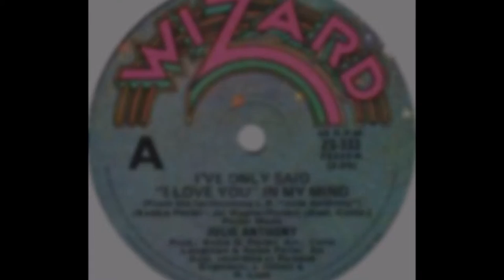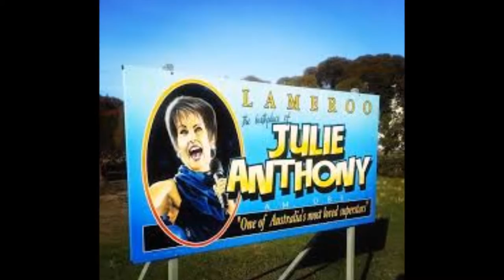JULIE ANTHONY I've Only Said 'I Love You' In My Mind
This was the recording that led me to be a big fan of the Australian entertainer Julie Anthony. A strong presence as long as I can remember, Julie was a mainstay on variety shows, specials and as the face of St George Building Society, in the famous ads with an oversized dragon! For years rumours abounded that Julie was married to the dragon, or at least the man inside the suit! Back to her music, Julie Anthony has a voice unlike any one else in our industry - versatile to sing cabaret, musical theatre, pop, jazz, anything! Her powerful tones were memorialised on vinyl too, and her mid 70's deal with EMI led to some long player LP's with the requisite covers of soft pop hits and ballads. Then in the 1980's Julie's visibility was high due to the low budget J&B and K-Tel type compilations, as featured pictorially in this clip; where Julie would cover the big hits of the day; like Flashdance, Fame, You should hear how she talks about you etc. There is a purity to her voice that has endeared her to fans for 40 years! I found this single in 1981, but it was a minor hit the year before; when it climbed to #77 nationally in August of 1980. Her 1982 release 'China Blue' returned her to the pop charts, but it is as an ambassador for the national anthem and her cabaret work that Julie is most revered. Voted Entertainer of the Year and Best Female Vocalist many times, Julie Anthony is a national treasure. Long may she be so!